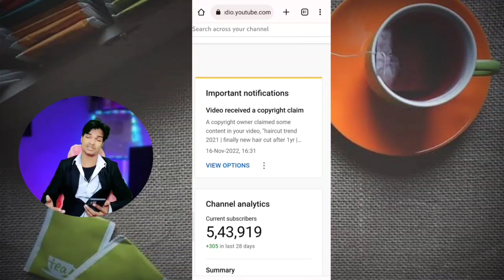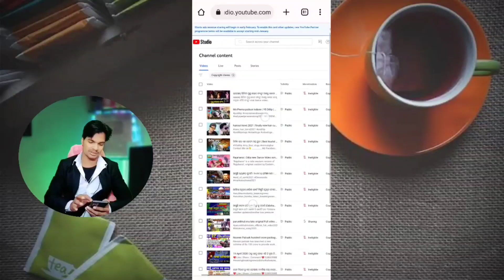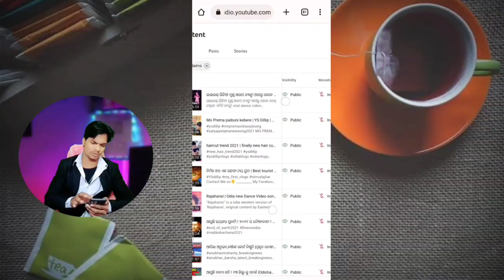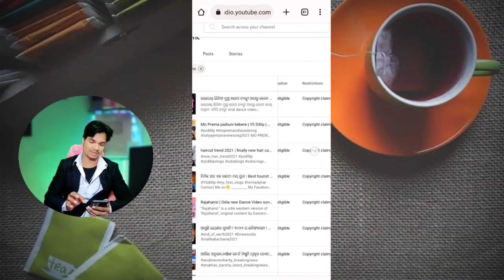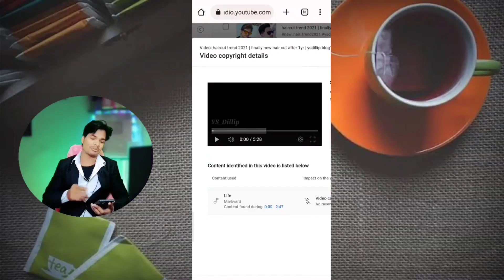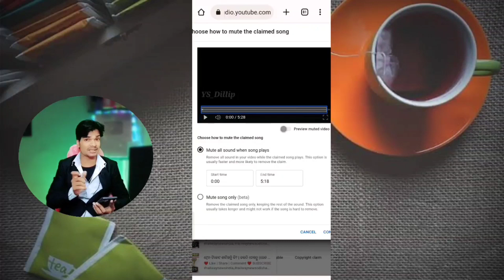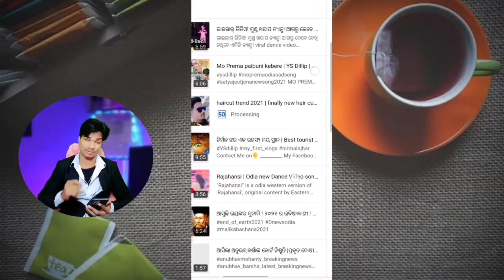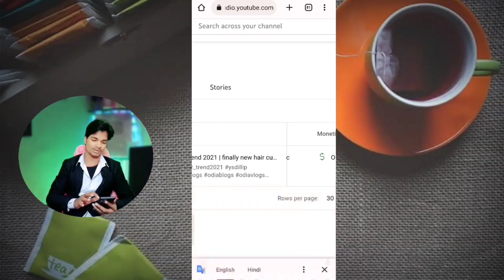how to remove copyright claim on YouTube(odia) | copyright claim kaise hataye in 5 minutes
how to remove copyright claim on YouTube(odia) | copyright claim kaise hataye

ଏବେ ହିଁ ଅର୍ଡର କରିନିଅନ୍ତୁ 👇

GEAR USED
ମୁଁ ଏହି ସବୁ ଜିନିଷ use କରୁଛି 👇

For small creators 👇

My Tripod
My Boya mic
My Green Screen
Ring light
2nd mobile

Big user

Microphone( shotgun)
Microphone (USB)
2nd mobile
My camera
Camera lens
My tripod
My light
Second tripod
Green screen
Vlog tripod

Your queries 👇

how to remove copyright claim on

youtube in tamil

youtube shorts

youtube without removing song

facebook video

how to remove copyright claim in
mobile

Queries Solved

mobile

copyright claim video delete
karne se kya hota hai

mobile se

copyright claim kaise dete hain

youtube in tamil

youtube shorts